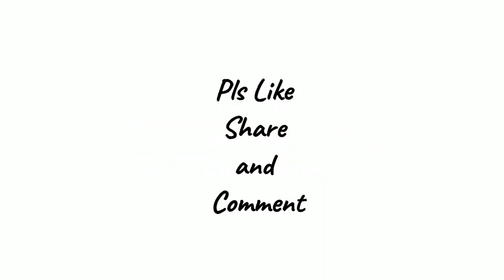TARA PUNTA TAYO SA SAMPUT PANIQUI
NATAKOT AKO MAY NABASA AKO